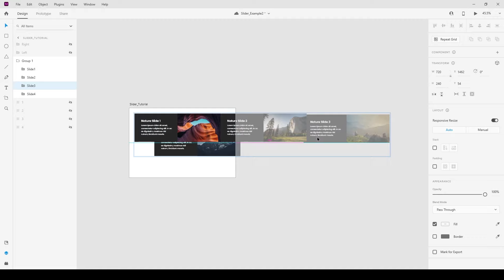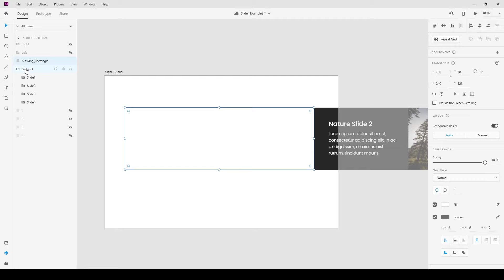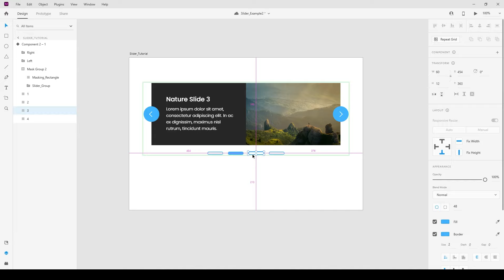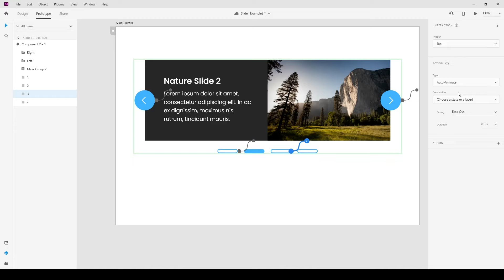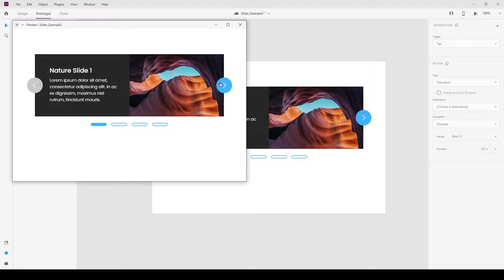Adobe Xd Tutorial - Slider / Carousel with navigation using Component States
How to create a simple 4 slide carousel with navigation in Adobe Xd with component states. This uses arrows for moving between the slides.